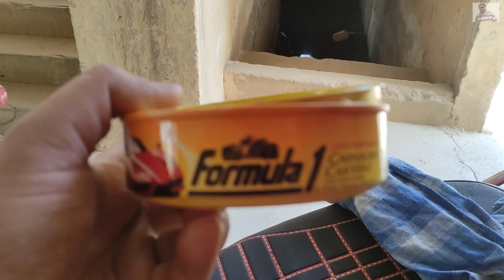Best Cream for Bikes | Formula 1 Car Cream for Bikes | Dust Proof | Rust Proof | khanfas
I have purchased this cream for my Bikes.
Bike body get shine, dust proof , rust proof.
Diesel Alternate Solution

Best Solution to get your bike dust proof & rust proof more than a week.

Formula 1 Auto Care products offer fast and easy solutions to cleaning, protecting and restoring your vehicle.

Thanks!!!